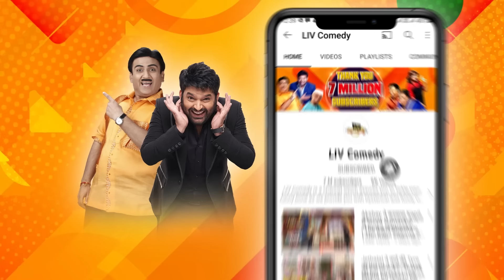Rajesh Arora Wrestles With A Gun | The Kapil Sharma Show | Haste Raho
Kapil opens the show with his character Rajesh Arora, he created fun through his comment about his new tenant. Watch now